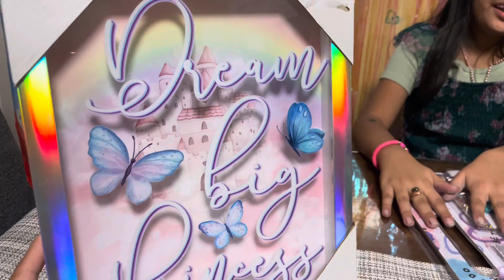Ayesha Celebrates her 9th Birthday 🎂🎉|Birthday Party with Friends🎊| Ayesha Maryam